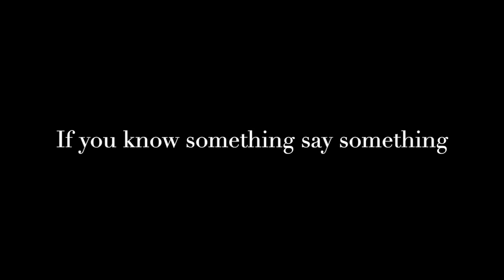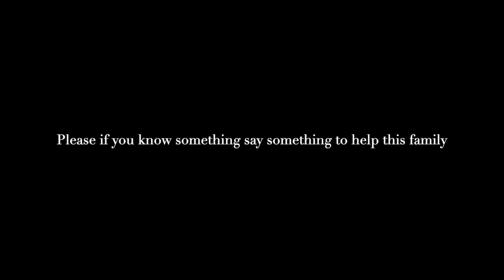Katherine Howell has been missing from Big Spring TX since around November 2021